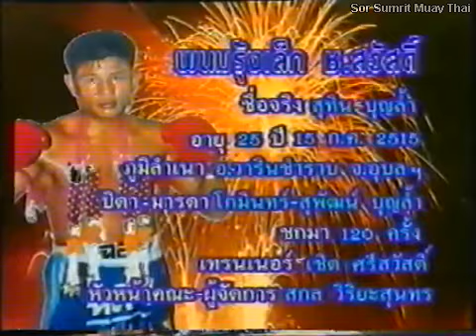Golden Age Muay Thai Danny Bill vs PanomtuanLek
Golden Age Muay Thai Danny Bill vs PanomtuanLek Hapalang from Lumpinee Stadium.